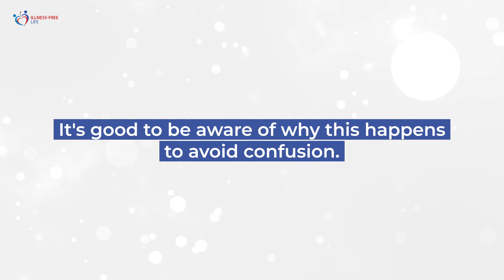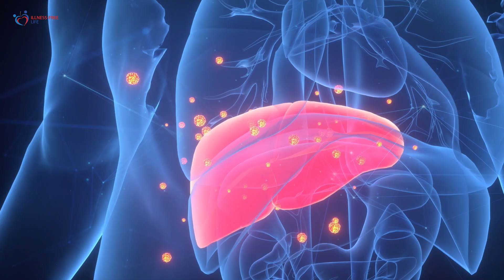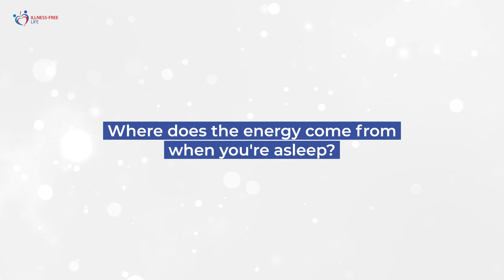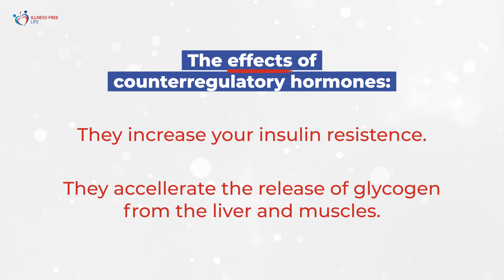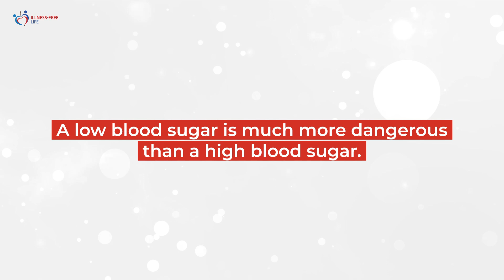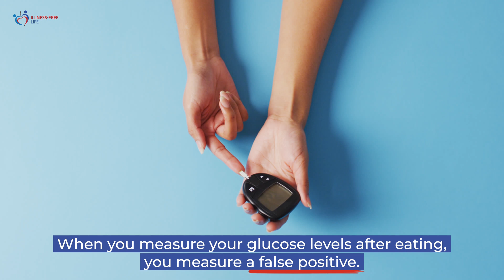High Blood Sugar in the Morning Leads to WRONG Diabetes Diagnosis?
A high blood sugar in the morning, how is that even possible? And is it dangerous when you already have blood sugar problems? In this 15 minute video everything becomes clear!

TIMESTAMPS ⏱
00:00 Introduction
00:42 What is the dawn phenomenon
04:58 The Somogy-effect
06:34 How to recognize the difference
07:40 Is morning high blood sugar dangerous?
10:18 HbA1c is the only reliable measurement
14:07 Combat high blood sugar in the morning